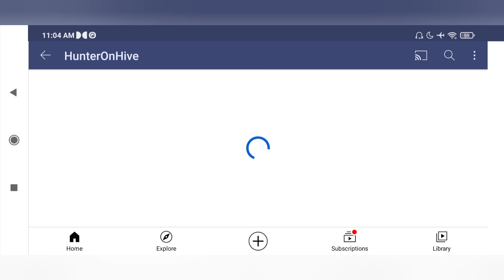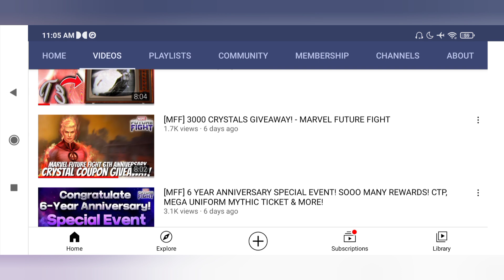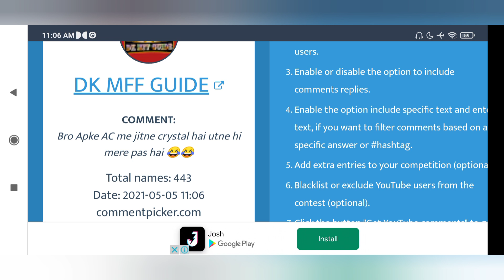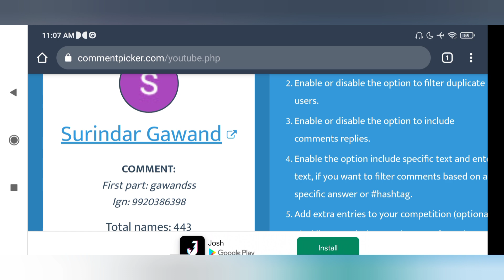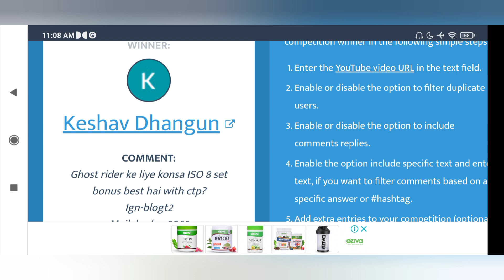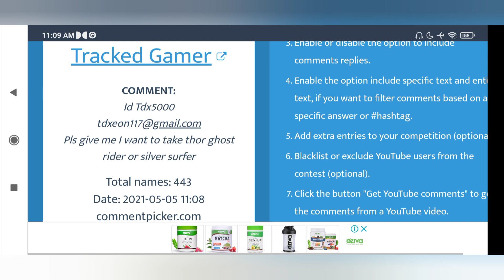[MFF] 3000 CRYSTALS GIVEAWAY! - Marvel Future Fight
Free Crystals For Everyone!